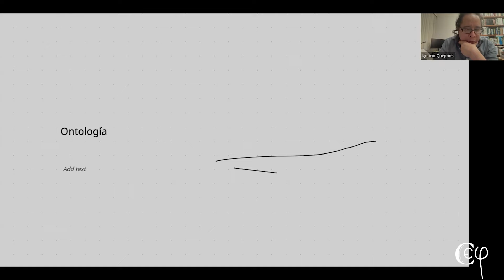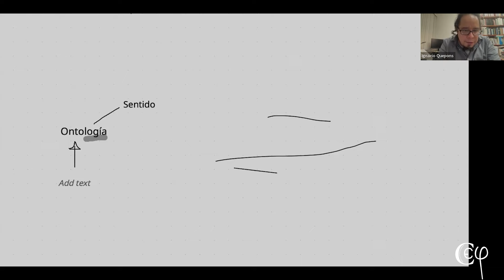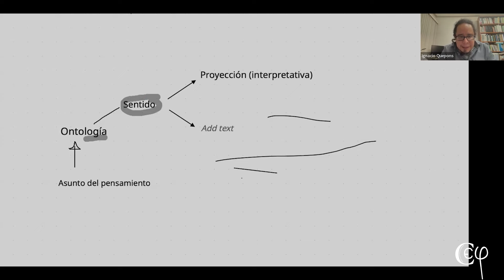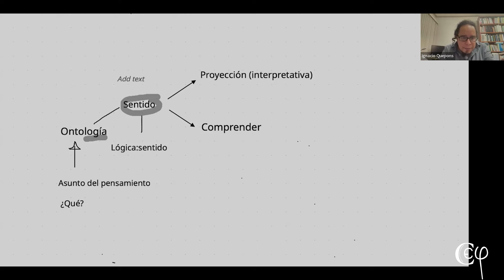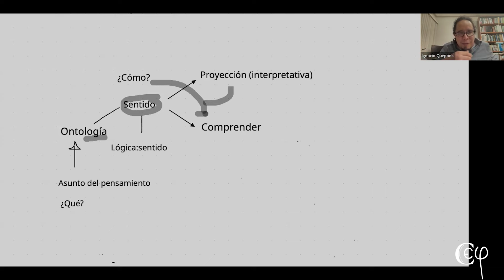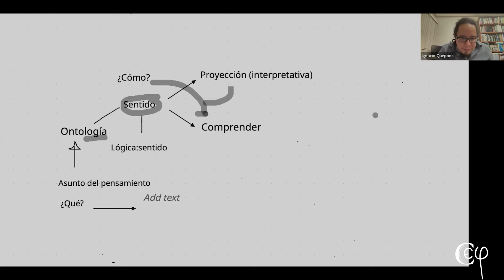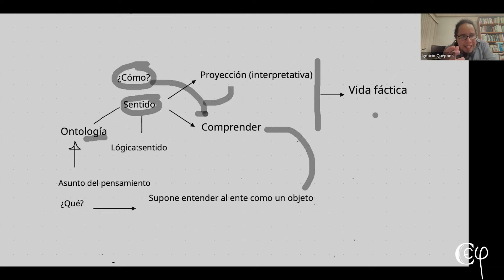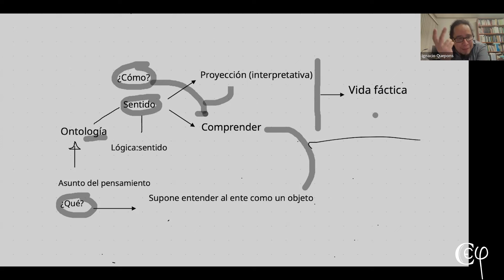Ontología y hermenéutica. Martin Heidegger. Primera Parte.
La ontología y la hermenéutica son conceptos clave en la filosofía de Martin Heidegger, que se entrelazan en su exploración del ser y la comprensión del sentido. Heidegger redefine la ontología como el estudio del ser (Sein). En su obra "Ser y Tiempo" (1927), sostiene que la pregunta por el ser ha sido olvidada en la tradición filosófica occidental. Para Heidegger, entender el ser implica analizar la existencia humana (Dasein), que es el modo específico en que los seres humanos se relacionan con su propia existencia y con el mundo. El Dasein es central en su ontología, caracterizado por su capacidad de preguntarse por el ser y por su temporalidad. Heidegger argumenta que la existencia humana es una existencia en el tiempo, y que la comprensión del ser está ligada a la experiencia de la finitud y la muerte. La hermenéutica, en el contexto heideggeriano, se refiere a la interpretación y comprensión del sentido del ser. Heidegger considera que la interpretación no es solo un acto cognitivo, sino un proceso fundamental para el Dasein. La comprensión del ser está mediada por el lenguaje, la cultura y el contexto histórico.